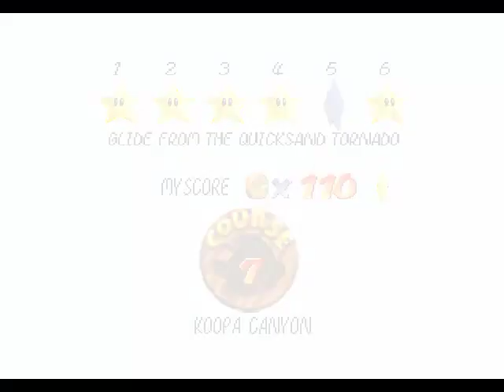Let's Play Super Mario Star Road Episode 13: Moving Day!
Well, life sure got mobile for those last few weeks.  Now that things are calming down, it's time to get some video game recorded and posted on the internet for all to see.  In this episode, we finish a pretty cool level and break the face of a pretty cool retro tribute level pretty badly, and then discover what it's like at the top of the tower.

When did I get 70 stars?  Am I more than half way done already?